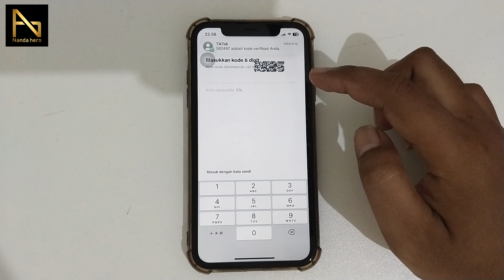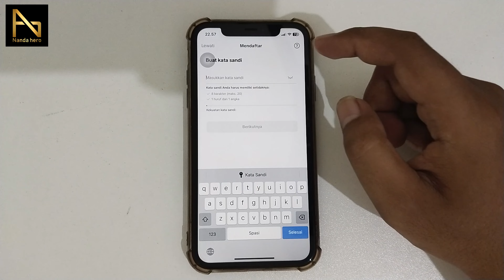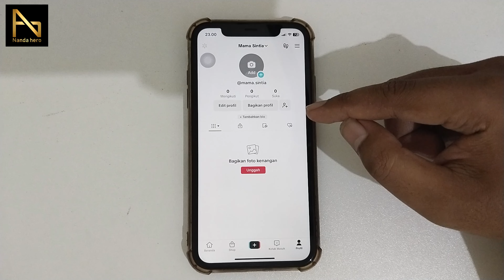CARA MEMBUAT AKUN BARU DI TIKTOK DENGAN NOMOR HP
Bagi kamu yang ingin membuat akun TikTok, salah satu caranya bisa mendaftar dengan menggunakan nomor Hp. Silakan ikuti tutorial video berikut ini untuk bikin akun TikTok yang mudah.

⌚ Timestamp:
0:00 Pembukaan
0:17 Mendaftar Akun TikTok dengan Nomor HP
2:46 Penutupan